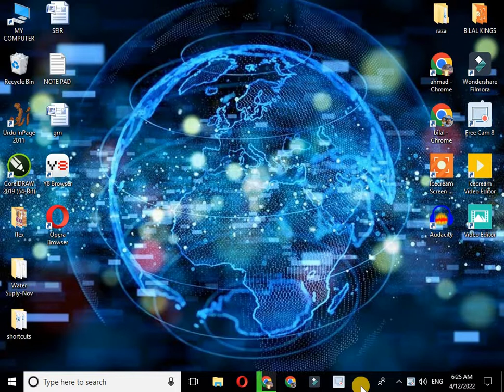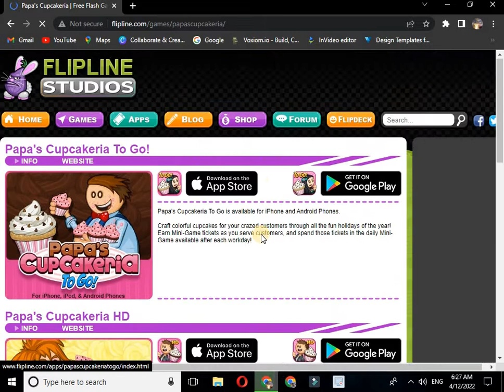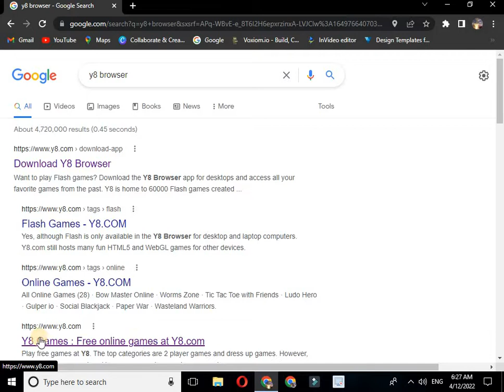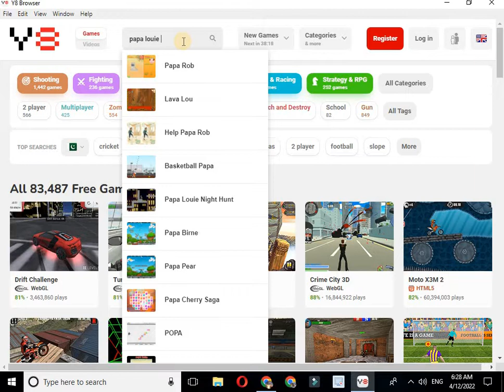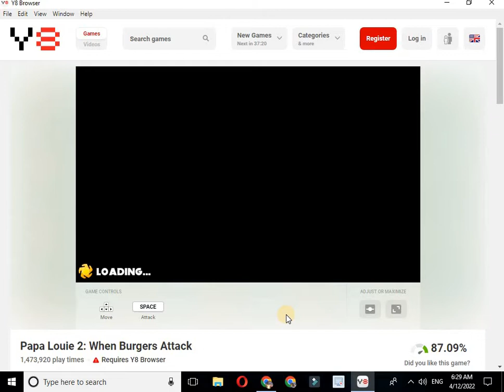HOW TO PLAY PAPA GAMES ONLINE WITHOUT ADOBE FLASH IN PC? TechTips2022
TECH TIPS 2022 I
                                                                       HOW TO PLAY PAPA GAMES ONLINE WITHOUT ADOBE FLASH THROUGH Y8 BROWSER

Hi,
i am bilal ahmad and welcome to tech tips 2022 youtube channel.